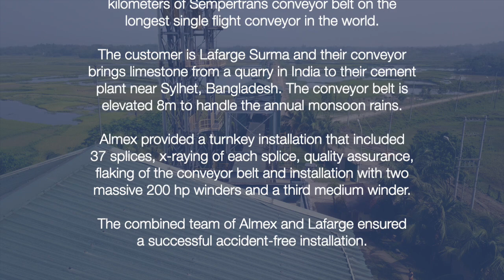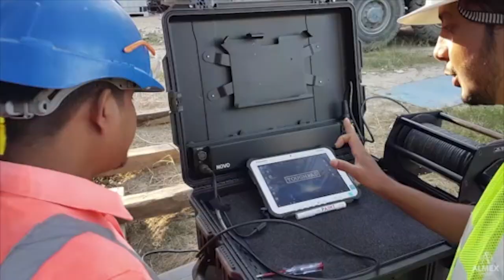ALMEX BANGLADESH BELT INSTALL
The longest single flight conveyor belt installation in the world,